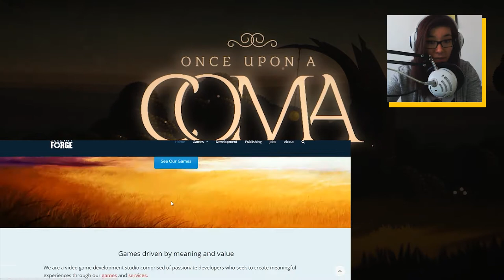I WANT THIS GAME - Once upon a Coma - demo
Helo Back!

So yeah I'm still here
So I found this pretty cool game the other day
Once Upon a coma

 this is just a demo
by Serenity forge and Atmos Games
Thomas Brush

The Story
We have this little guy waking up from a coma just to find all the grown ups disappeared from town. Kids are being crazy, clapping, dancing, swinging, floating...usual kid stuff
Also prepare for creepy spiders lurking around, taking away all your belongings
but at lest you have a sharp razor blade to fight them off

PS. Spiders are the reasons for half pair of socks!!

love
Ennie